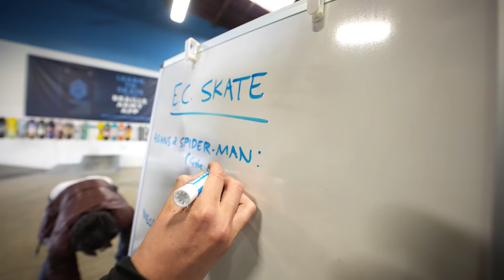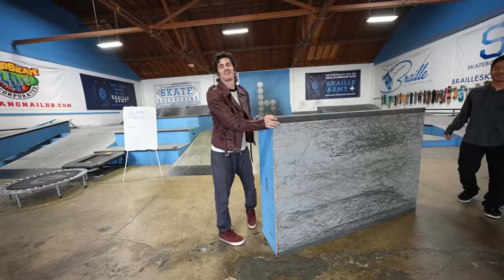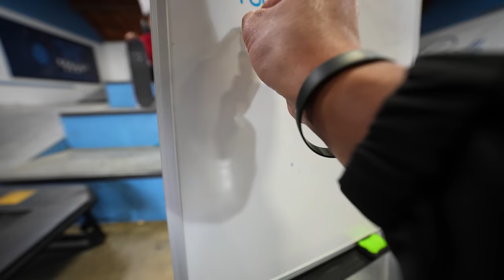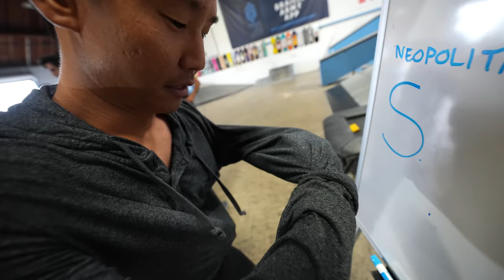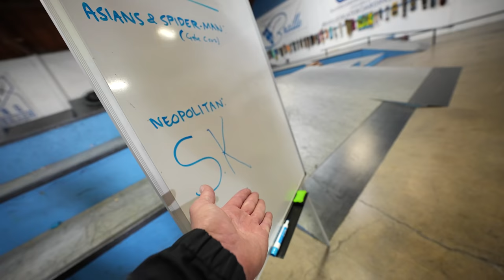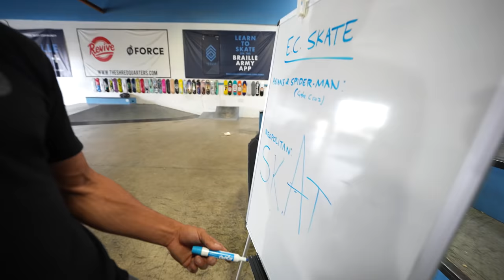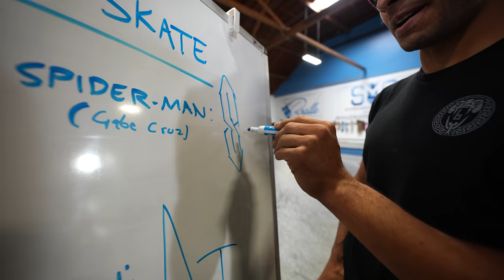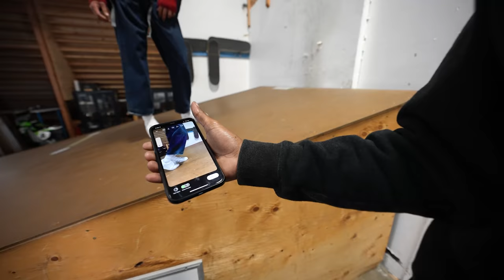CHRIS CHANN & WILLIAM SPENCER VS BRAILLE! EVERYTHING COUNTS SKATE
We are stoked to bring you one of the most epic games of EVERYTHING COUNTS SKATE in Braille History...

vs
The Braille Team